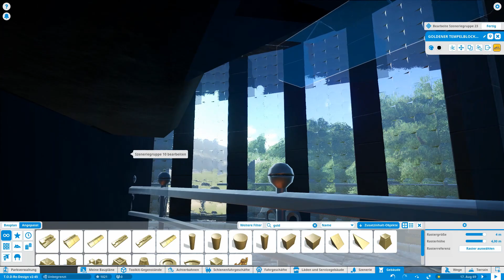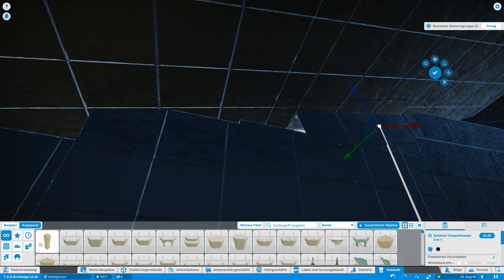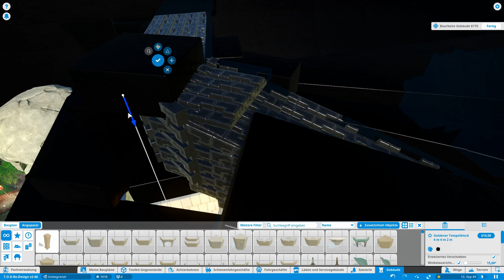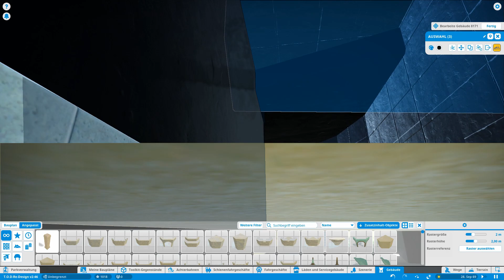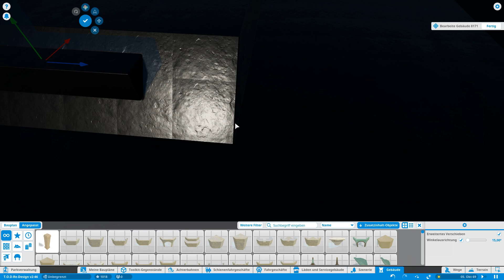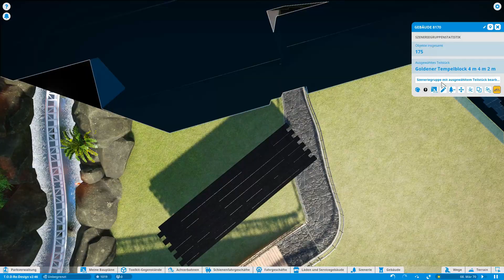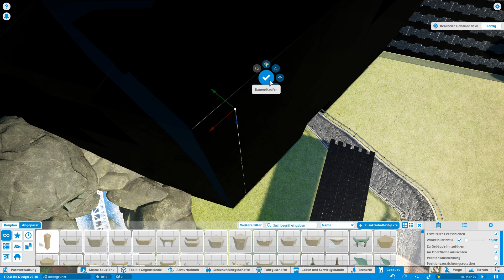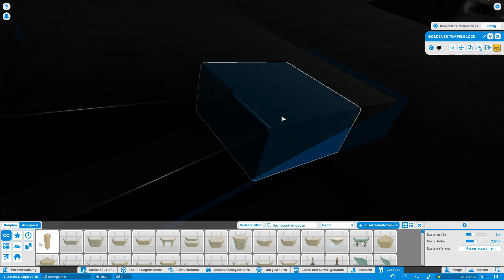TEMPLE OF DEATH Re-Design #92 - NO Windows | Planet Coaster | Speedbuild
1.: In dieser Folge
2.: Was ist der "Temple of death"
3.: Warum Re design?
4.: Sonstiges / Links

1.: In dieser Folge:
So. Der Plan: Ich will da so Fenster drin haben, im Wartebereich.
Versuch 1.: Gebaut, vergessen aufzunehmen.
Versuch 2.: Nochmal gebaut, versehentlich den Speicherstant überschrieben (Profi halt)
Versuch 3.: ich hab keinen Bock mehr. Nein, es gibt keine Fenster. Hab einfach alles zugemauert hier.

Übrigens gibts hier jetzt auch was zu hören. Wer meine Videos kennt weiß ja: Ich spreche nur in meinen Livestreams, nicht in meinen YT Videos (Bitte keinerlei Diskussionen über diesen Fakt, ggf lest meinen entsprechenden Blogeintrag zu diesem Thema. Danke)
Aaaaber: "Text to Speech Engine" sei dank gibts trotzdem ein paar einleitende Worte. Ich hoffe dies findet anklang.

Was denkst du?
Wer Anregungen / Vorschläge hat, gerne in die Kommentare oder im Livestream.

2.: Was ist der Temple of Death?
Kurzfassung:Der TEMPLE OF DEATH Coaster ist eine Ruhige Achterbahn. Es handelt sich um einen "Darkride", der jedoch auch über "Outdoor" Abschnitte vefügt.

Die Komplette Achterbahn wurde im Twitch livestrem erstellt.
Alle Livestream Folgen vom Erbauen der Bahn kannst du auf meinem Youtube Kanal ansehen, wenn du magst  (Link am ende der Beschreibung)

3.: Warum Re Design?
Ich habe sehr viele Rückmeldungen zum "Temple" bekommen. Unter Anderem hat sich  auch der bekannte Youtuber Brillibi in einem "Ride Spotlight" mit meinem "Temple of Death" auseinandergesetzt und mir dazu Rückmelung gegeben. *Ergänzung: Mittlerweile hat sich auch der Twitch-Streamer und Youtuber Hannibalz87 den Tempel angesehen und dazu eineen CoasterCheck gemacht.  (Danke euch; Links am Ende dieser Beschreibung).

Insgesammt lassen sich die Rückmeldung (im groben) folgendermaßen zusammenfassen:

ist gut:
-die Idee
-die Auslöser / Effekte
-der wasserabschnitt
-Hilfe für das Plazieren der Bahn / Wege

ist nicht gut:
-große, klobige Kastenform
-2ter Outdoor-Teil (strecke komisch, zu langsam, ruckelt)
-wenig szenerie
-zu langsam
-"speed Lifthills" unrealistisch
-diverse Kleinigkeiten
-zu hackelig / Schläge
-Farbe der Schienen passen nicht

4.Sonstiges / Links:
Links zur (Bisherigen) Bahn ("Version 2"):
Blueprint: